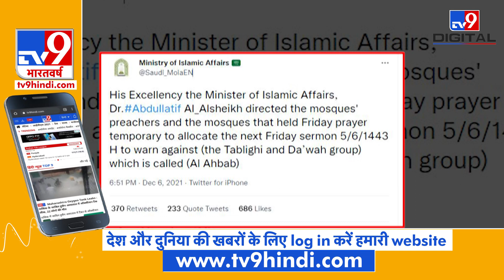Saudi Arab ने Tablighi Jamaat पर क्यों लगाया बैन, जानिए इस बारे में सबकुछ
दुनियाभर में खुद को इस्लाम का संरक्षक कहने वाले सऊदी अरब ने कट्टर सुन्नी इस्लामिक संगठन तबलीगी जमात पर बैन लगा दिया है. बैन लगाते हुए सऊदी अरब ने कहा कि तबलीगी जमात और कुछ नहीं बल्कि आतंकवाद में एंट्री करने का गेटवे है. यानि वहां की सरकार का कहना है कि तबलीगी जमात के जरिए लोग आतंकवाद की दुनिया में एंट्री कर रहे हैं. सऊदी प्रशासन ने तब्लीगी जमात को समाज के लिए खतरा और आतंकवाद का सबसे बड़ा द्वार करार दिया है.

Credit: International | HimanshuSoni/Producer | Harendra/Editor